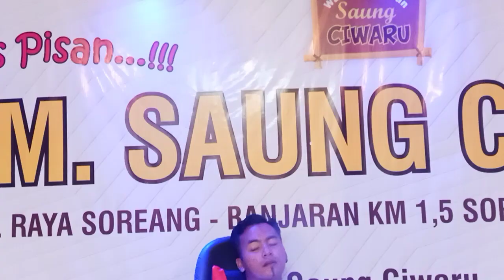live show Rangga Nada _ terperangkap dalam duka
Ig . rangganadaentertaint
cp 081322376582